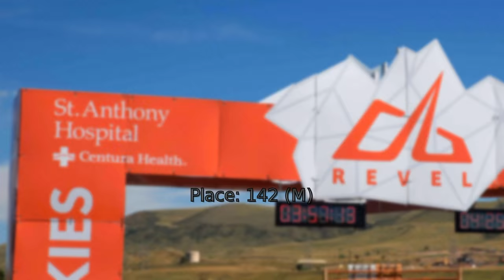2014 REVEL Rockies Marathon: Bill Beardall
Bill Beardall in the 2014 REVEL Rockies Marathon.